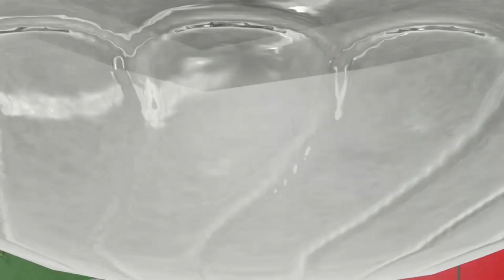FIFA 22 CAREER MODE (EPISODE 141)